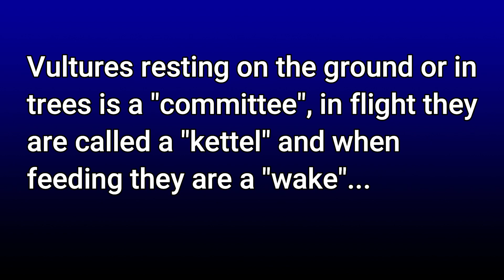Roblox - Testing A - Vultures!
Hi just a short video of Vultures, fiollowing a lion's hunt and scavenging all they can!